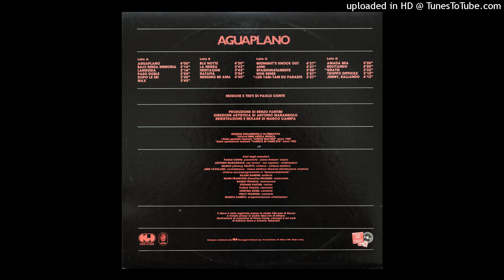Paolo Conte - Languida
Dall'album  "Aguaplano"   del  1987